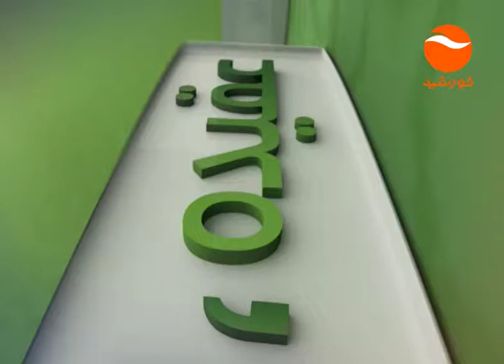ISLAM WA FETRAT EP 10 MANDAY 21 05 2018